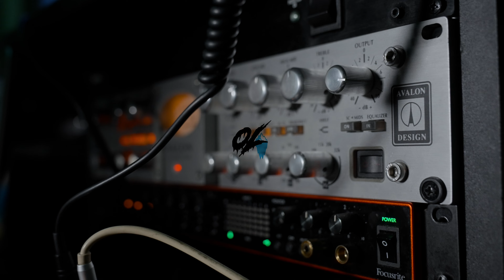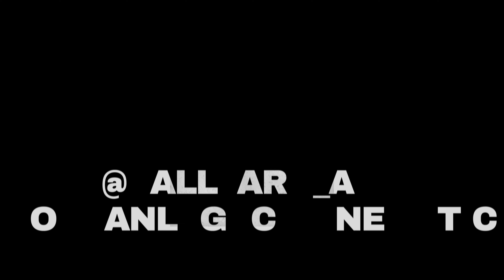BallPark Ace - One Man Band 🎥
Music Video Shot By @OceanLegacyCinematic
🎥 Sony A7sIII 4K - Sony FE Zoom 24-70mm f/2.8 GM